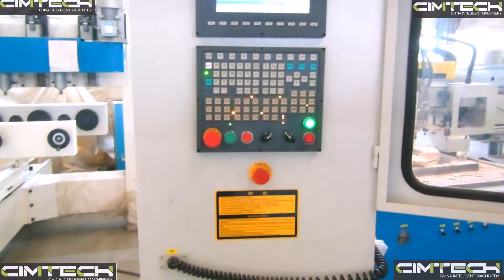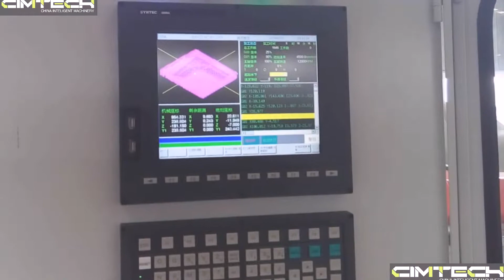SOUTH AFRICA DOOR MAKING MACHINE1325, EGYPT CNC ROUTER, SUADI ARABIA ROTARY ATC CNC ROUTER MACHINE13